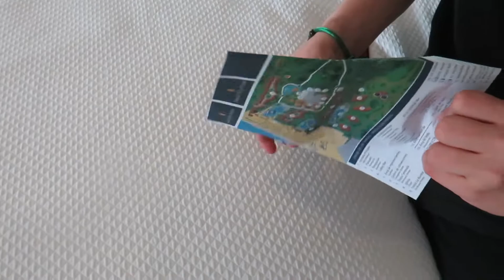ROOM TOUR DE NOTRE SUITE DELUXE À PUNTA CANA !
HELLO HELLO !

On est très content de vous retrouvez sur YouTube !
Aujourd'hui on vous présente notre suite deluxe dans notre Hôtel à Punta Cana !

Plein de gros bisous 😘 A très vite :)